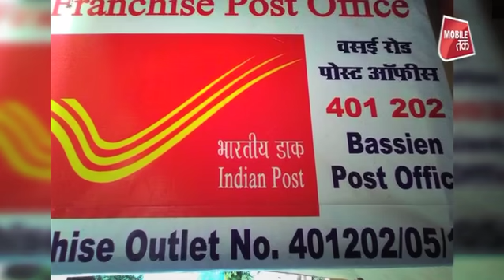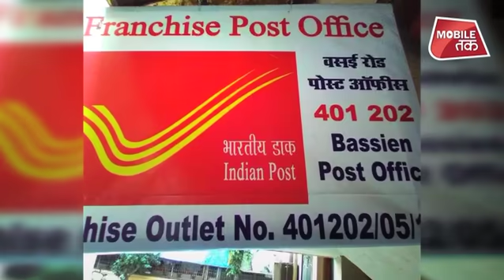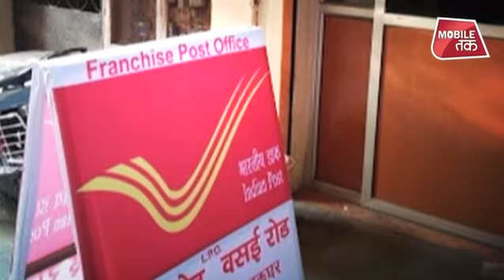घर बैठे ऐसे बन सकते हैं आप Post office के मालिक ! | Bihar Tak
ये खबर है, काम की ...